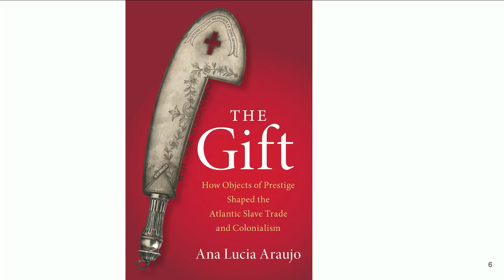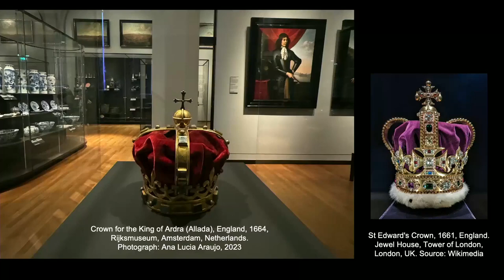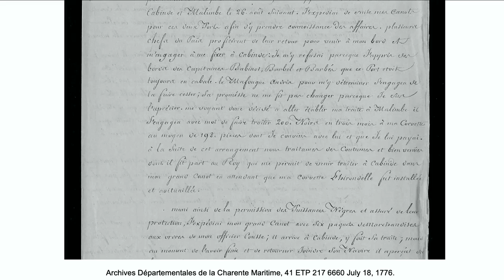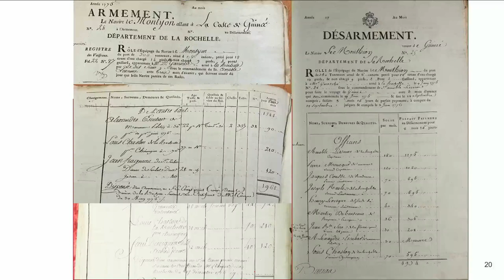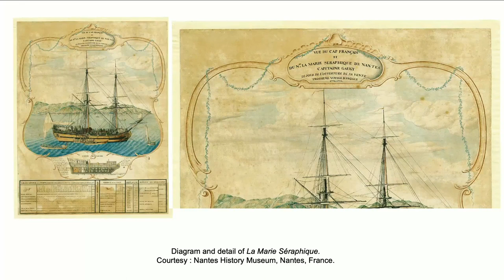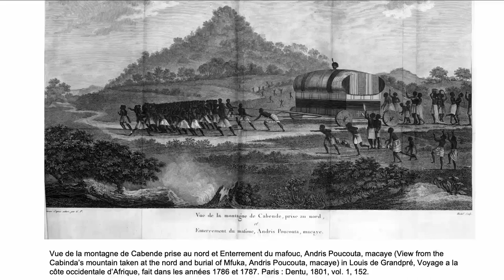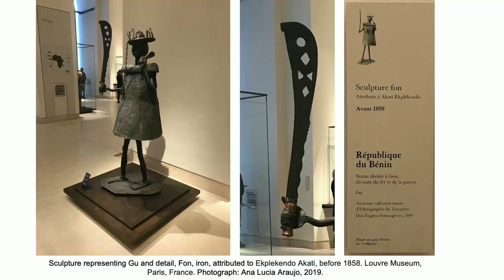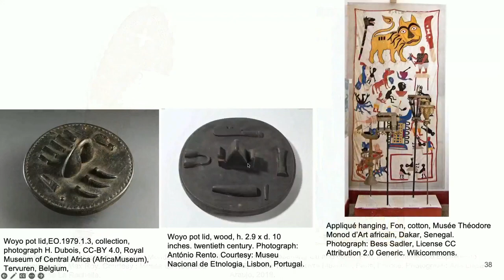Ana Lucia Araujo, “The Gift: A French Atlantic History of Slavery and Memory”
This keynote lecture opened “France and the Black Atlantic: Geographies of Slavery and Memory,” a workshop that engaged with burgeoning scholarship on French and Francophone ideas and ideologies of race, Blackness (“négritude” in French), and the economic foundations of the transatlantic slave trade, in the context of inter-imperial rivalries and colonization schemes from Africa to the Americas.

00:00:00 Introduction | Neil Safier
00:10:00 The Gift: A French Atlantic History of Slavery and Memory | Ana Lucia Araujo
01:04:18 The Statue of Toussaint Louverture | Q&A
01:05:05 Reparations | Q&A
01:10:27 Kimpaba and Silver | Q&A
01:14:33 Dedications | Q&A
01:17:30 The Word “Kimpaba” | Q&A
01:20:31 Closing Remarks | Neil Safier

Recorded on March 14, 2024. Presented by the Center of Excellence at the Cogut Institute.